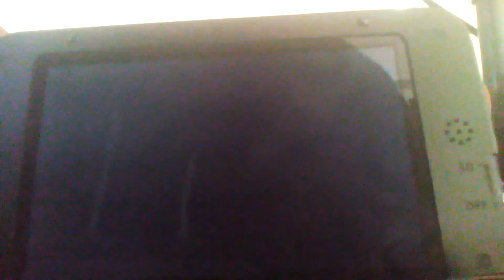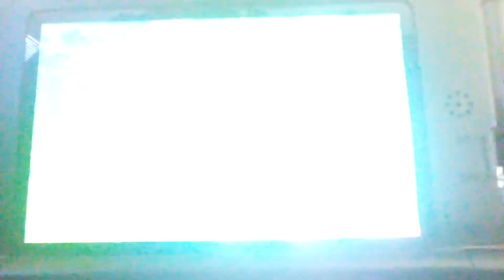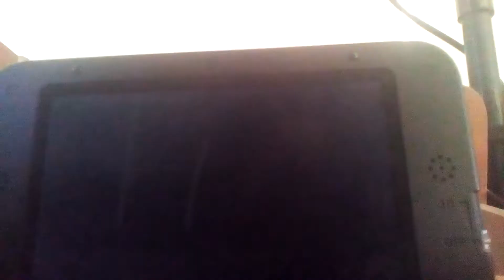Pokemon Omega Ruby Walkthrough Part 3